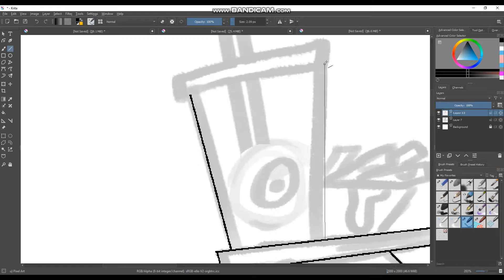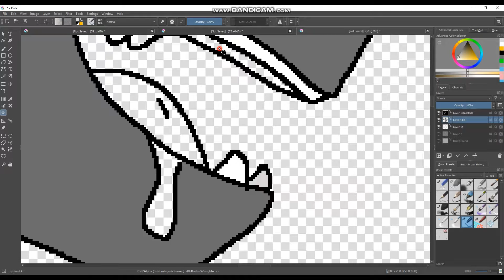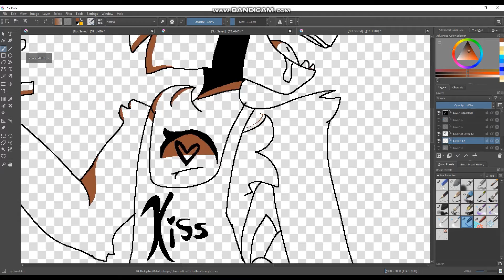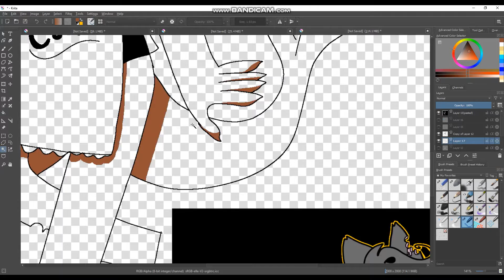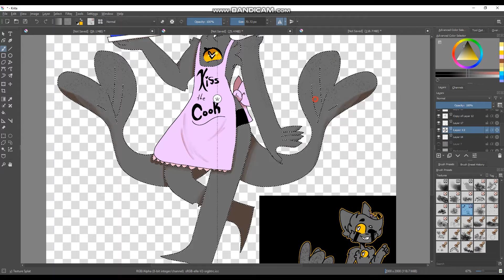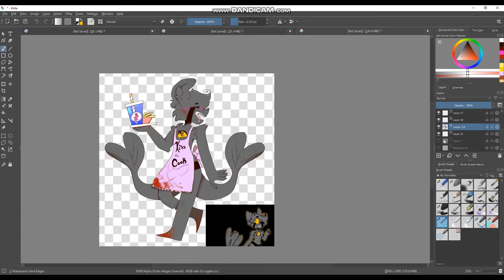kiss the cook / speedpaint / [blood]